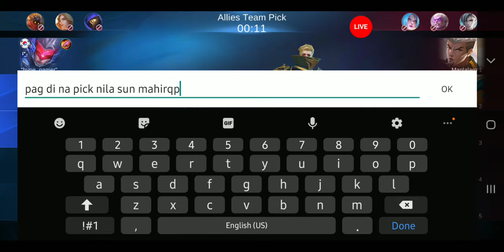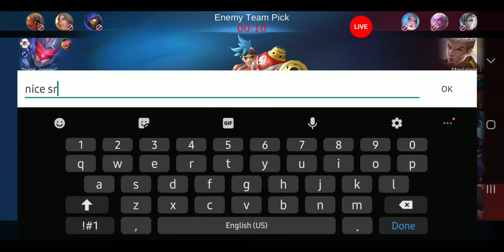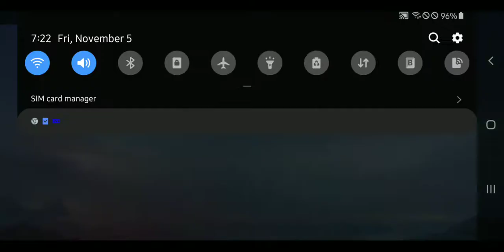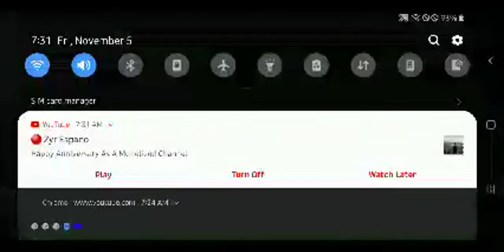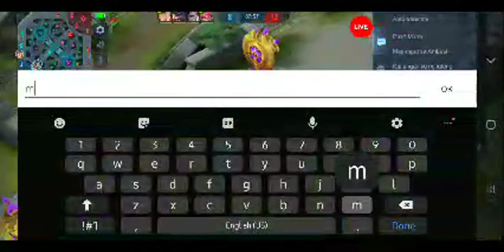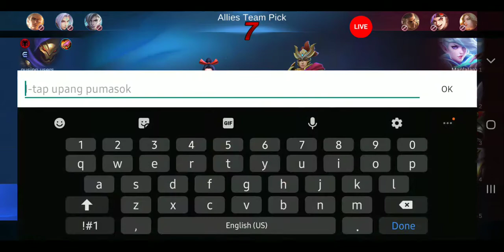[ Back Pre ] LiveStream Mobile Legend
LIVESTREAM RANK GAME
MLBB LIVE RANK